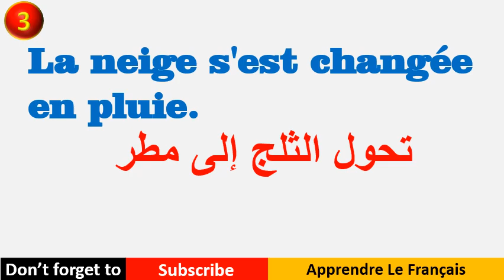Apprendre Le Français - تعلم 5 جمل فرنسية كل يوم السلسلة 35